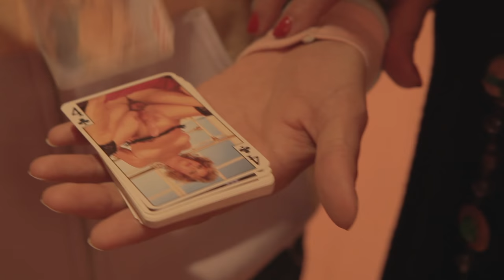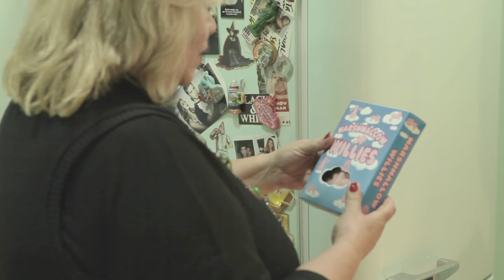En casa de Casanova